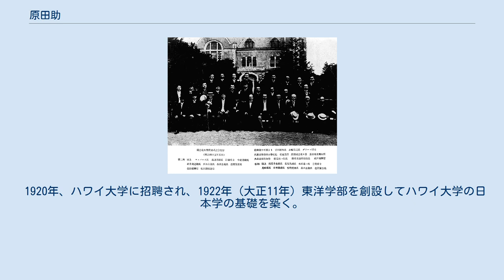原田助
同志社大学開校記念撮影（1912年5月、前列中央が原田助） 原田 助（はらだ たすく、1863年12月20日〈文久3年11月10日〉 - 昭和15年（1940年）2月21日）は、日本組合基督教会の牧師、同志社の第7代目社長である。
第二次世界大戦下の全権バチカン公使、宮内庁式部職官長を務めた原田健の父。
 肥後国熊本藩士鎌田収の次男として生まれ、後に山鹿郡上長野村の原田家の養子となった。
横井小楠の門弟である竹崎律次郎の日新堂で儒学を修めた後、熊本洋学校に入学し、L.L.ジェーンズより薫陶を受けた。
 熊本洋学校の廃校の後、1876年（明治9年）から広取英語学校で学ぶが、1880年（明治13年）に同志社英学校神学科に編入し、新島襄の聖書講義に加わり、大西祝とも親交を持った。
翌1881年（明治14年）にM.L.ゴードン宣教師より洗礼を受けた。
1884年（明治17年）に同志社を卒業。
翌1885年（明治18年）5月4日に按手礼を受けて神戸教会の牧師に就任した。
 1887年（明治20年）8月に渡米してシカゴ神学校とイェール大学で学ぶ。
さらに1891年（明治24年）英独に渡り諸大学で聴講した。
帰国後『基督教新聞』、『六合雑誌』、『基督教世界』の編集に携わり、番町、平安、神戸の各教会の牧師を歴任した。
 1907年（明治40年）1月に同志社第7代目社長に就任。
1910年（明治43年）には欧米を歴訪してエディンバラ宣教会議およびアメリカン・ボード100年記念会に出席し、エディンバラ大学とアマースト大学（新島襄の母校）から名誉学位を贈られるなど、欧米における同志社の名声を上げ、1912年（明治45年）には専門学校令により同志社大学および同志社女学校専門学部の設立が認可された。
しかし、原田は講演や伝道活動などで学校を空けることが多く、校務をおろそかにしているとの批判の声が上がった。
やがて原田派と反原田派の間で対立が生じ、その結果、理事・監事・学部主任などの大量辞職を招き、原田自身も1919年1月をもって同志社総長（前年社長を改称）を辞任するに至った。
 1920年、ハワイ大学に招聘され、1922年（大正11年）東洋学部を創設してハワイ大学の日本学の基礎を築く。
1932年（昭和7年）ハワイ大学名誉教授。
1940年（昭和15年）に京都市上京区の自宅で死去。